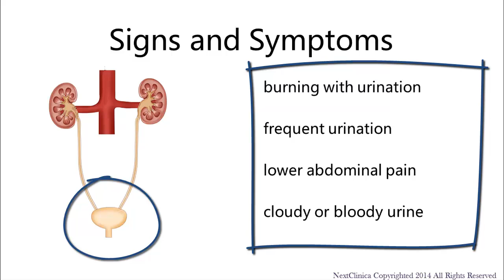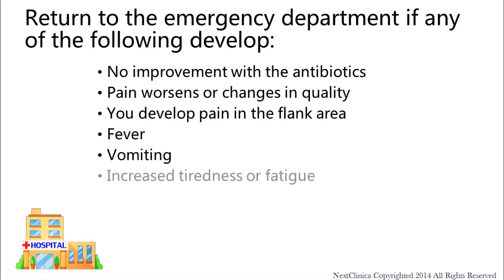UTI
This video contains aftercare instructions(basically instructions you receive after seeing your doctor or provider). These instructions are not meant to replace medical care and serve an instructional purpose only.